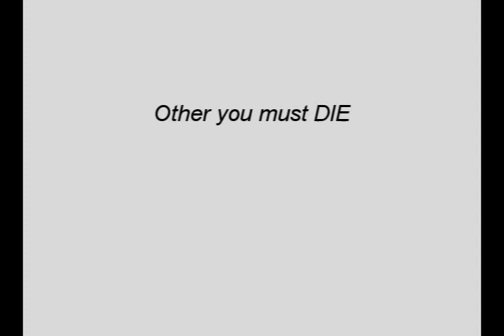Le roi achète une carabine [Tennis YTP] FR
Tennis poop entre Newkarlottay et Fekulekaka :3
Thème : Zelda WOG, Link FOE
Et il fallait aussi intégrer un lavabo :3

celui qui aura le plus de "j'aime" gagnera :D